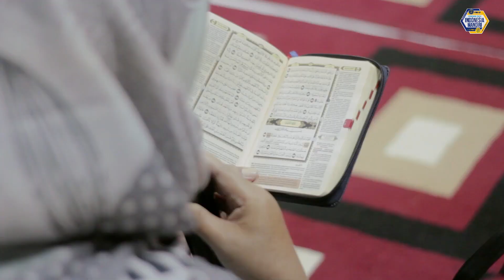BUKA BERSAMA & SILATURAHMI CIVITAS AKADEMIKA PERGURUAN TINGGI INDONESIA MANDIRI 2023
INFO KELAS KARYAWAN
PERGURUAN TINGGI INDONESIA MANDIRI (STMIK IM & STIE STAN IM)

KELAS KARYAWAN

Keuntungan lainnya:
✅ LULUS TANPA SKRIPSI
✅ SARJANA 2,8 TAHUN SELESAI KULIAH DI KELAS
✅ BERKUALITAS
✅ BIAYA TERJANGKAU & BISA DIANGSUR
✅ TERAKREDITASI
✅ SISTEM PEMBELAJARAN FLEKSIBEL
✅ HYBRID LEARNING (ELEARNING, TATAP MUKA & ONLINE)

Dibuka Program S1
PROGRAM S1 (Terakreditasi BAN-PT):
- Teknik Informatika
- Sistem Informasi
- Manajemen
- Akuntansi

Kelas Karyawan:
👉 Jenjang S1 kelas Karyawan (Hybrid Learning), 2,8 Tahun Sudah Selesai Kuliah di kelas.

⚠ (Segera Daftar, Kuota Terbatas)

Tempat Pendaftaran Offline:
🏢 Jl. Belitung No.7, Merdeka, Kec. Sumur Bandung, Kota Bandung, Jawa Barat 40113
Maps:

INDONESIA MANDIRI, SEMUA BISA KULIAH!